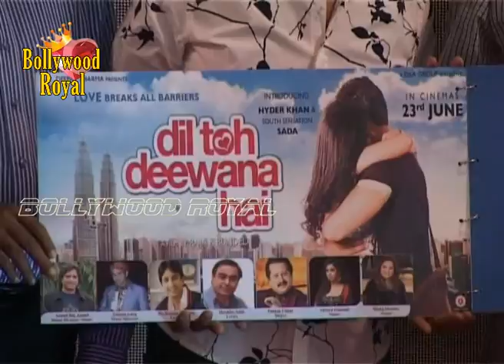Boney Kapoor,Dr Kumar Vishwas at Music Launch Of ‘Dil Toh Deewana Hai’ Part 2